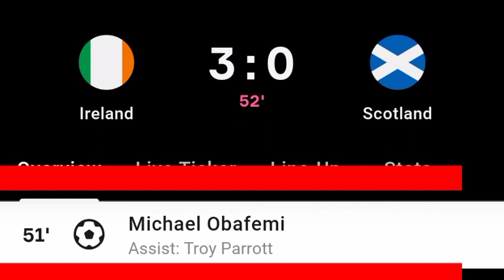Michael Obafemi Goal Vs Scotland | Ireland Vs Scotland | 3-0